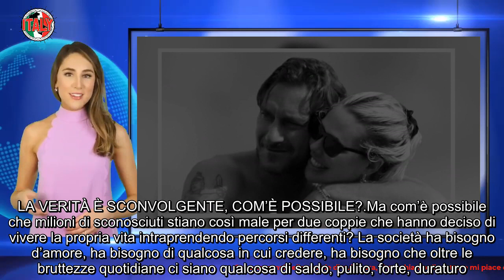Totti e Ilary, Al Bano e Romina, tutti e 4 hanno un segreto in comune Fan costernati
Quattro persone molto conosciute, due storie che hanno coinvolto emotivamente milioni di fan e che hanno messo la parola fine ai loro rapporti matrimoniali. Nel tram tram mediatico ecco cos’è emerso, la verità lascia tutti senza parole.

Totti e Ilary, Al Bano e Romina: i personaggi del cuore
Al Bano e Romina si sono conosciuti e sposati negli anni ’60, è stata una storia d’amore bellissima che ha coinvolto nella loro Felicità milioni di generazioni. Tra una tournée e l’altra si sono supportati, amati e a volte, allontanati. La loro unione fu benedetta dall’arrivo di Ylenia, Yari, Cristel e Romina Jr, la vita è stata crudele con i due cantanti che nel 1994 hanno letteralmente conosciuto la sofferenza. La primogenita scomparve e da quel momento non fu mai più ritrovata, dopo questo spiacevole episodio iniziò una profonda crisi, nella quale ci sarebbe stato anche un tradimento di Romina con l’attore Lorenzo Crespi. Al Bano ha più volte confessato che sperava con tutte le sue forze in una riappacificazione ma così non è mai stato.